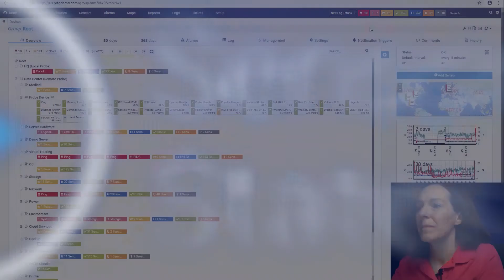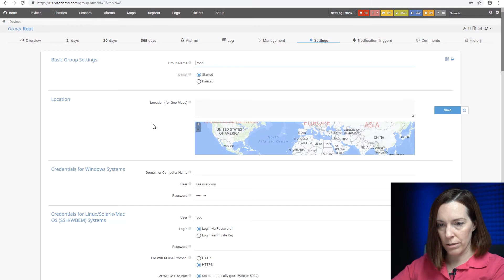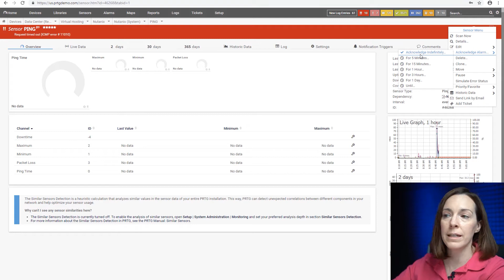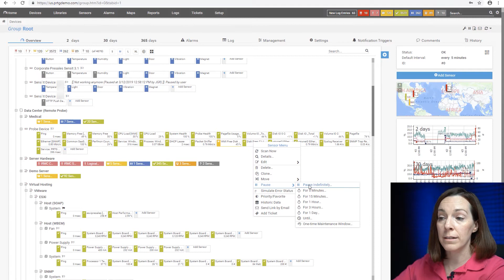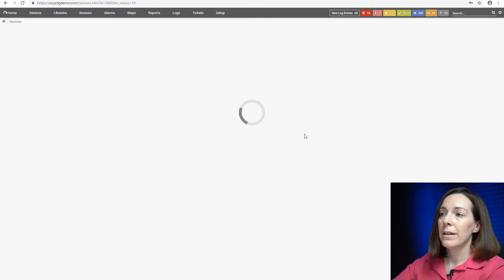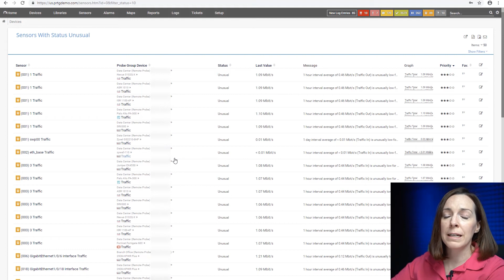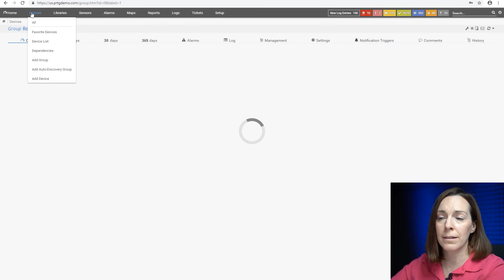PRTG Tutorial - The Different States of Sensors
PRTG sensors can have multiple states, including up, down, warning and several others. In this video, we explain the different states that are possible, what situations lead to those states, and how to view a list of sensors in each state.

Table of Contents:
0:00 - Intro & disclosure
0:19 - Overview
1:11 - Settings
1:59 - Acknowledge down sensors
3:10 - Blue "Pause" State
3:54 - Unknown Sensors
4:25 - Orange "Unusual" State
6:16 - Partial down State
7:03 - Additional Information